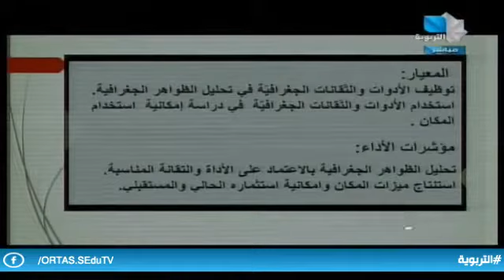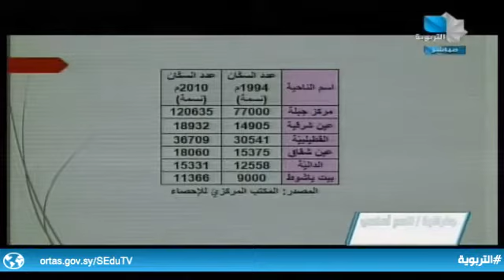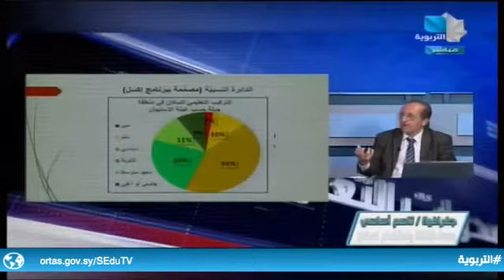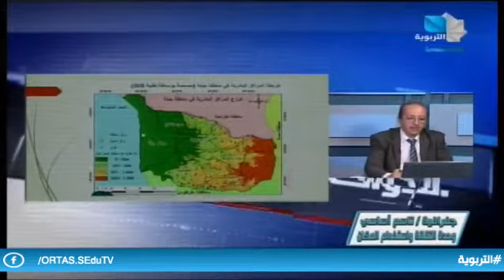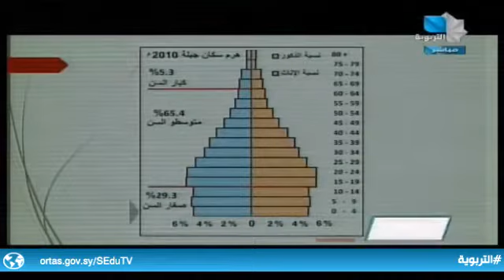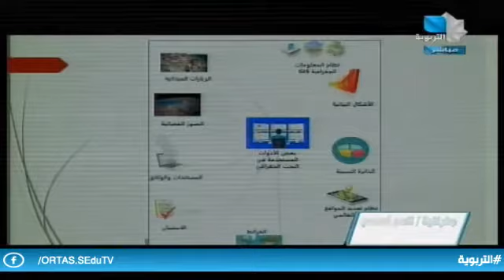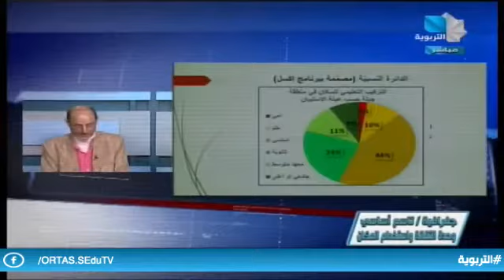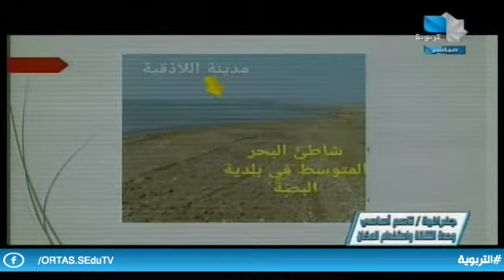ندوة تعليمية / جغرافية - التاسع الأساسي 22.11.2021